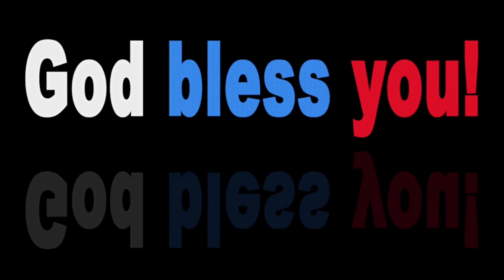అనుదిన వాక్కు || Today's Promise || 25 July 2023 || Sis. Shiny Grace Prasangi || L G M